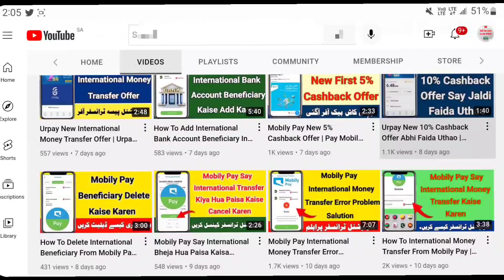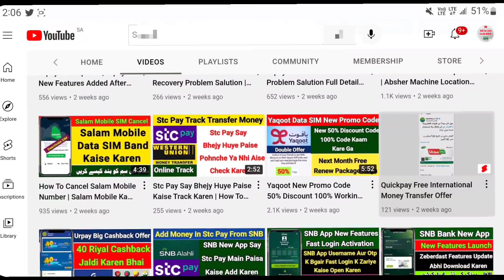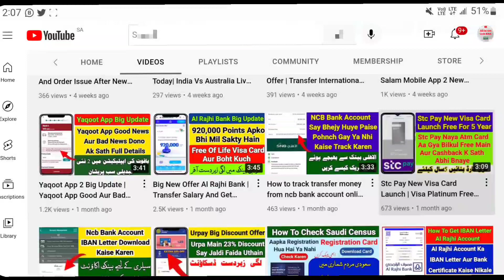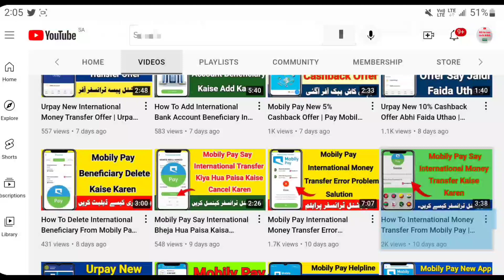Iqama Transfer Through Ministry Of Labour | Iqama Transfer Without Permission | Naqal Kafala Info